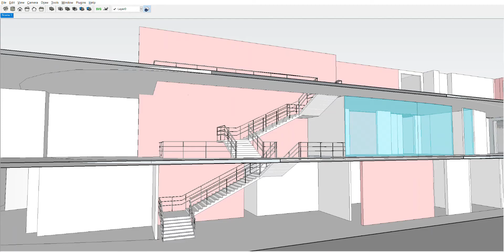Qualtrics Reston Stair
Feature Stair Modeled in Sketchup